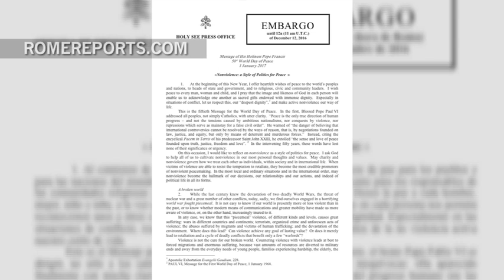Pope Francis calls for a “new style” of politics in his message for peace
December 12, 2016. The 50th World Day of Peace will be celebrated on January 1.